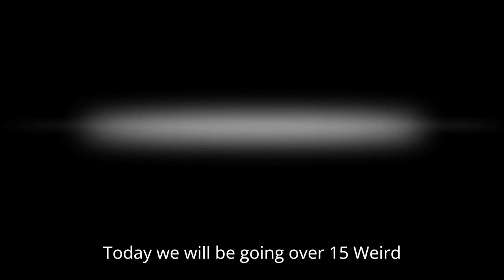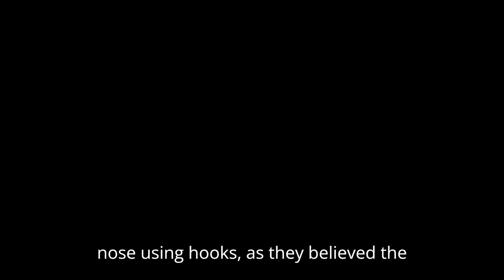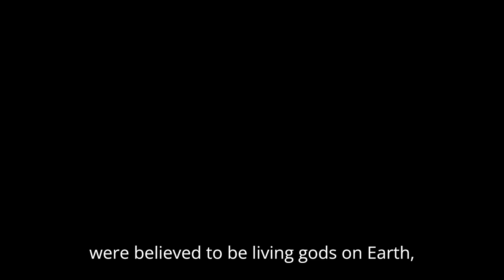15 Weird Facts About Ancient Egypt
In this video we will be going over 15 Weird Facts About Ancient Egypt.